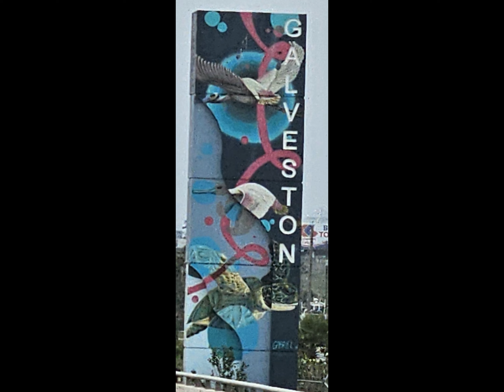Senior Adult Mission Trip 2024 FBC Grand Prairie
On April 24 thru the 27th, 2024 the Senior group of FBC Grand Prairie which includes Sweet Strings(Dulcimers), Prairie Sounds(Blue Grass Band), and our Serendipity Choir took our annual Mission Trip to Lufkin, Livingston, and Galveston. We left from Grand Prairie on Wednesday the 24th of April and sang at Denman Avenue in Lufkin, Pine Crest Senior Living, and Trinity Baptist Church. Thursday the 25th we drove to Livingston and sang at The Gardens Assisted Living, Blanchard Baptist Church, Pineridge Nursing, and Central Baptist Church. On Friday April 26th we sang at Timber wood Nursing and then traveled to Galveston for a fun afternoon. We had Kathleen Maca board our bus and give us a historic view of Galveston. After this we went to Gaidos and had a great time.